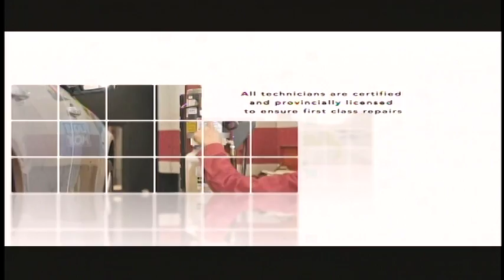برنامه ورزش و مردم از تن تي وي ، به صورت زنده از تورنتو كانادا با مهرداد هجير مهران صفریان بخش اول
SPORT PROGRAM WITH MEHRDAD HAJIR , MEHRAN SAFARIAN , TEN TV PART 1
VARZESHO MARDOM AZ TEN TV PART 1
DIVING , SWIMMING , SKY DIVING , BASE JUMPING ,DEC 2014
TORONTOSWIMSCHOOL.COM